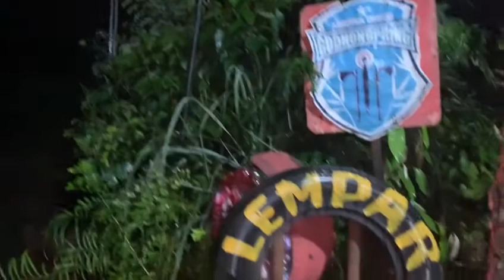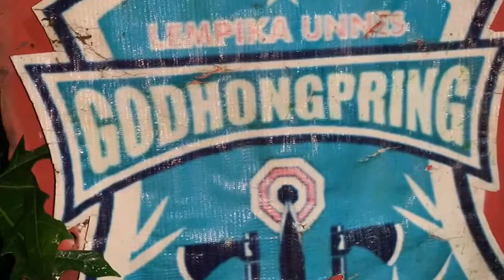#331 HALFSPIN LEMPAR KAPAK